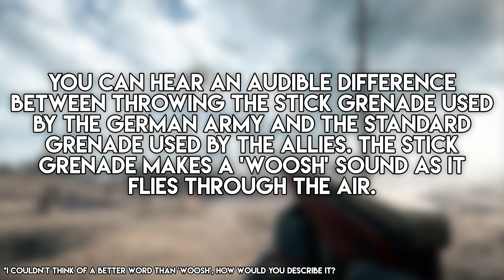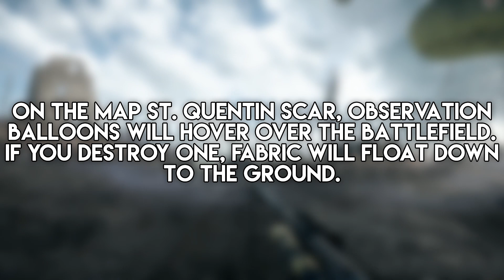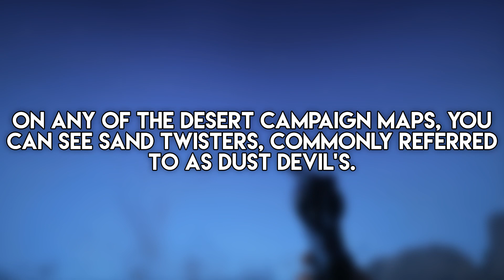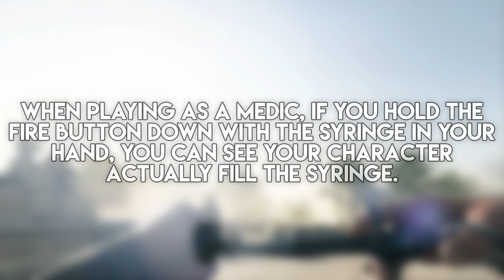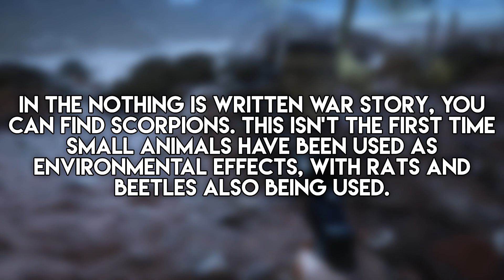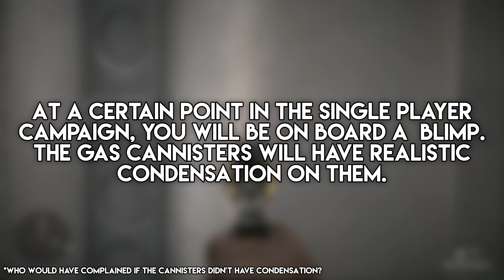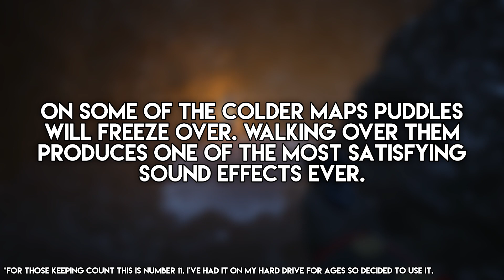10 Of The Most Amazing Battlefield 1 Details You Probably Didn't Notice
Check out my countdown of the Top 100 Easter Eggs In Video Games - Part 1
10 Of The Most Amazing Battlefield 1 Details You Probably Didn't Notice

I love making these attention to detail video's and Battlefield 1 has some of the most impressive details around. I cannot wait to see what Dice do with the Frostbite Engine when Battlefield 2018 is released!

Dying Light Easter Egg - 5 Of The Best Unused Easter Eggs In Games

Skyrim Easter Egg 5 Of The Best Unused Easter Eggs In Games Part 2

6 Of The Best The Walking Dead Easter Eggs In Video Games

Mad Max Easter Egg - 5 Of The Best Dark Souls Easter Eggs In Games

5 Of The Best Unused Easter Eggs In Video Games - Part 3

Battlefield 1 Details
10 Battlefield 1 Details
Battlefield 1 attention to detail